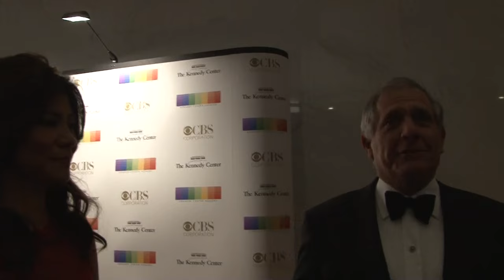Les Moonves & Julie Chen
CBS president Les Moonves and TV personality Julie Chen visit the Kennedy Center Honors. (WTOP/Jason Fraley)